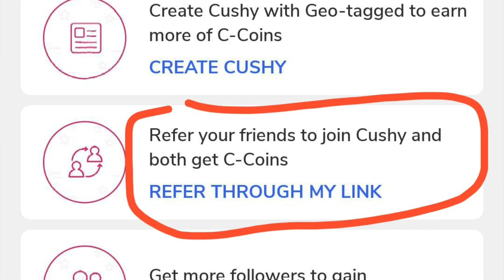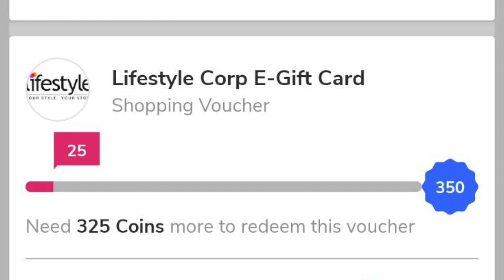New Refer And Earn App of 2020 | Redeem As - Flipkart voucher - BookMyShow Voucher & More Giftcards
Today in this video we tell you about a New Refer and Earn App of 2020.

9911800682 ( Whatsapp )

YouTubersJigyasha.com Team